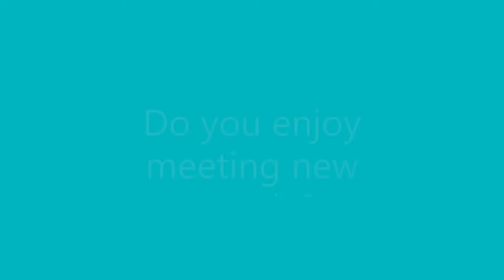Meeting People/ ESL Questions to Practice